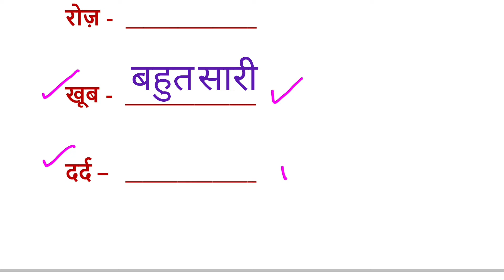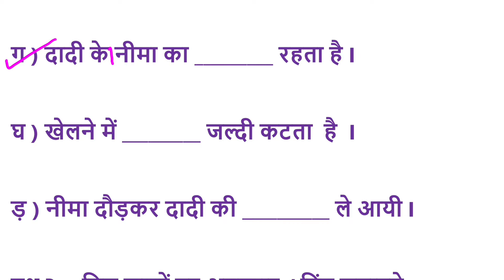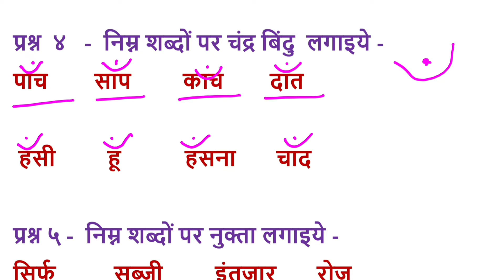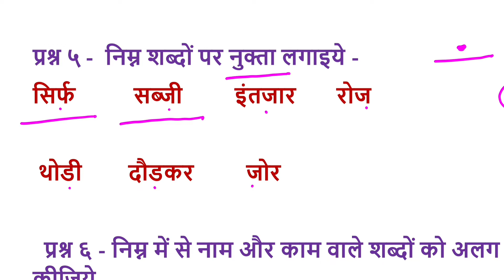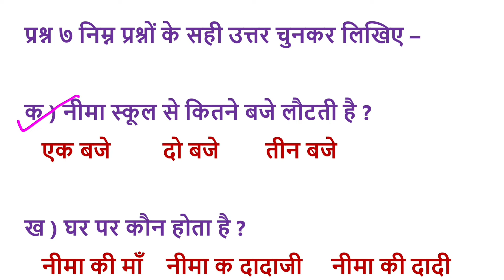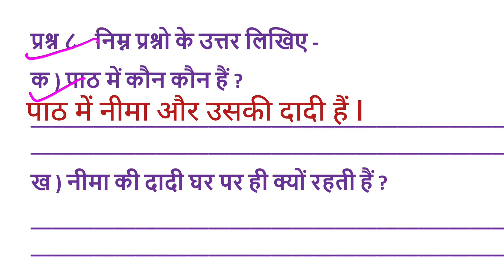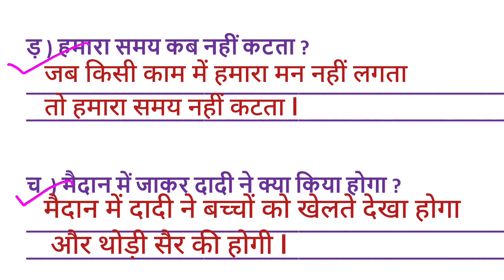नीमा की दादी | NCERT Based worksheet | Class 2 | Hindi | सारंगी | New NCERT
NCERT BASED WORKSHEET